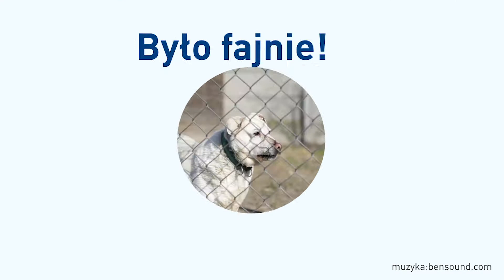To ludzie zmieniają życie zwierząt - Fundacja PZU w Korabkach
TO LUDZIE ZMIENIAJĄ REALIA ŻYCIA ZWIERZĄT!

[Wolontariat grupowy] Z potrzeby serca, z własnej woli stawili się w sobotę 23 marca w Schronisko w Korabiewicach Viva znów wolontariusze Fundacji PZU. 32 osoby - duzi i trochę mniejsi. Fundacja PZU przekazała środki na poprawę warunków w boksach oraz zakup narzędzi remontowych a wolontariusze przekazali swój czas i siłę mięśni. Zrobili cztery sucheboksy oraz cztery podklady pod domki dla psów. Pot się lał, na szczęście pogoda tym razem była sprzyjająca (ostatni raz gdy byli, było zimnoooo). Ukłony dla Was!

I Ty zorganizuj ekipę w swojej firmie! Wyjdź z poza biurka, zwierzęta czekają na Ciebie!
Korabiewice to prawdziwy crossfit!

Nie możesz być wolontariuszem choć jednorazowo? Zatem zawsze możesz przekazać - najlepiej na stałe, ale jednorazowo też super - 2zł! Korabiewice to placówka utrzymująca się wyłącznie z datków - twoje wsparcie jest więcej niż potrzebne:
* Fundacja Międzynarodowy Ruch na Rzecz Zwierząt - Viva! Oddział Korabiewice
96-330 Puszcza Mariańska
Korabiewice 11
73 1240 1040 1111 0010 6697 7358
Darowizna - 2019 nakarm zwierzaka

PS. Dziękujemy również za przekazanie fantastycznego filmu.